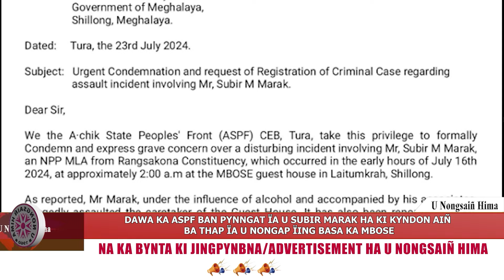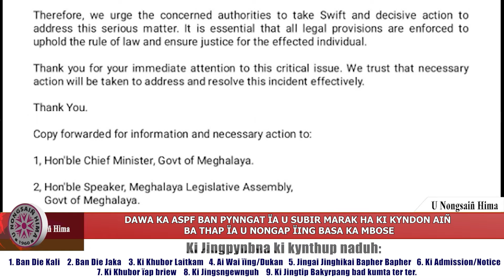DAWA KA ASPF BAN PYNNGAT ÏA U SUBIR MARAK HA KI KYNDON AIÑ BA THAP ÏA U NONGAP ÏING BASA KA MBOSE